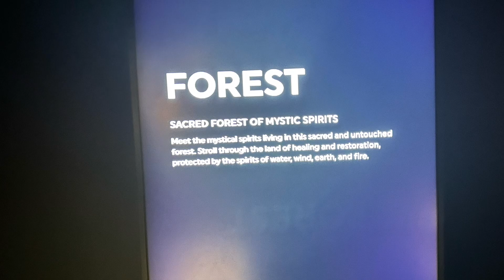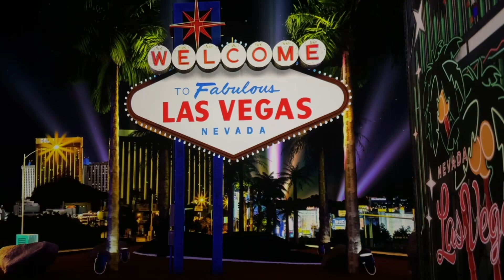Arte Museum in Las Vegas